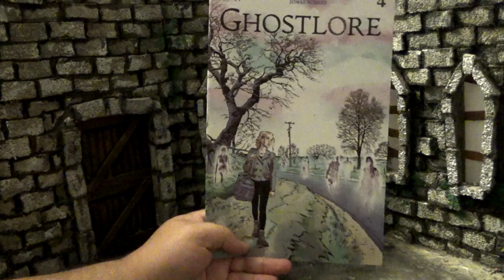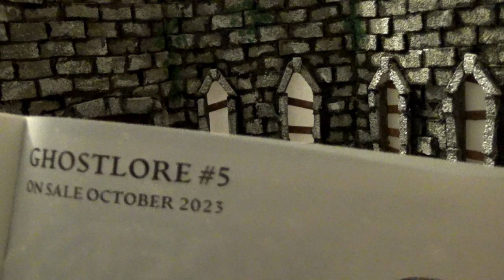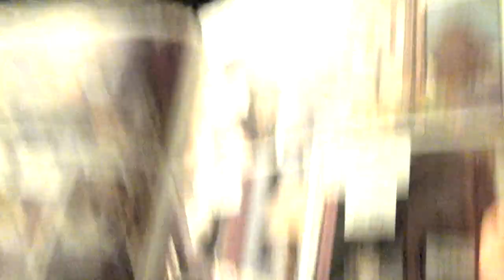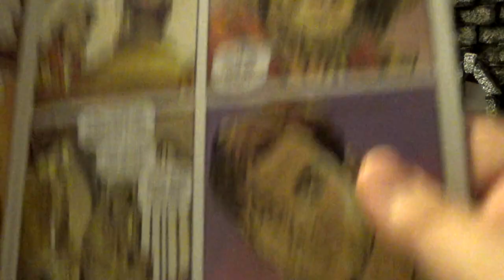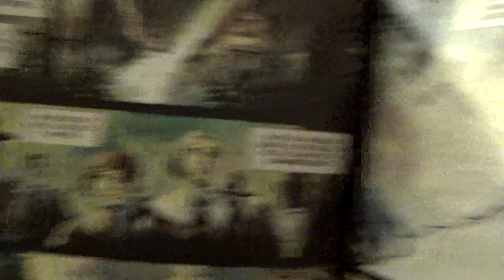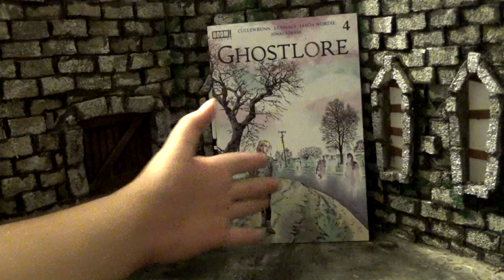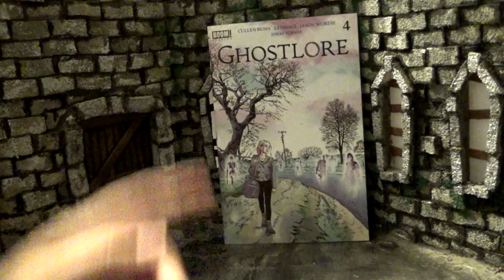Zach Reviews Ghostlore: Issue 4 (Cullen Bunn, Boom Studios) The Movie Castle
Today Zach from The Movie Castle takes a look at Ghostlore: Issue 4. It is from August 2023 and was put out by Boom Studios. It was written by Cullen Bunn with art by Leomacs and Jonas Scharf.